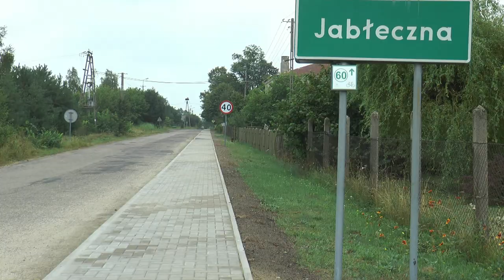Nowy chodnik w Jabłecznej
Gmina Sławatycze. Jabłeczna. Remont chodnika. Efekt współpracy gminy i Powiatu Bialskiego. Chodnik przy drodze powiatowej.